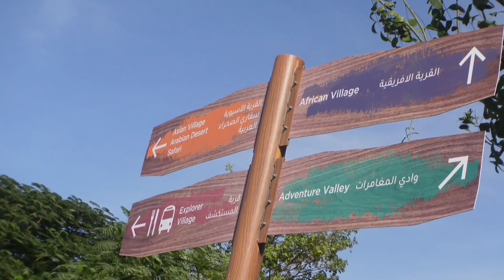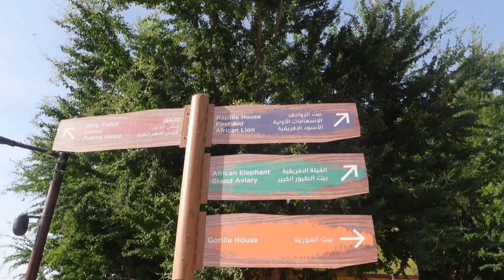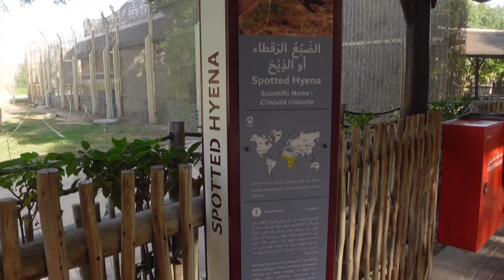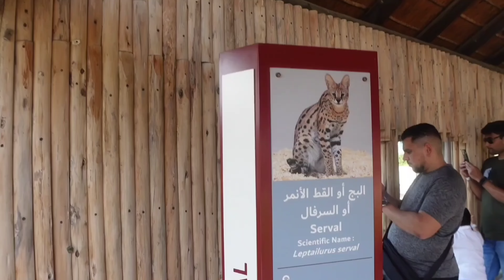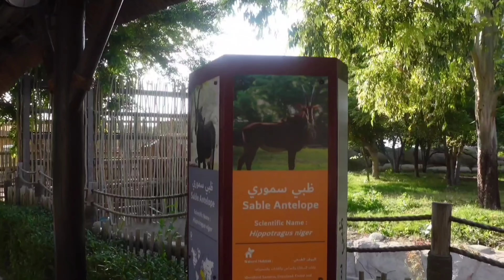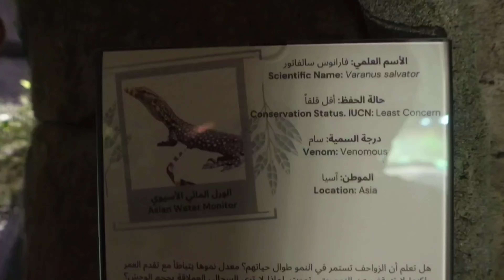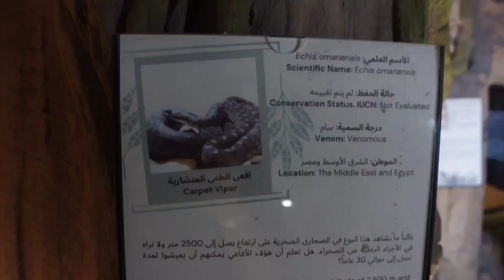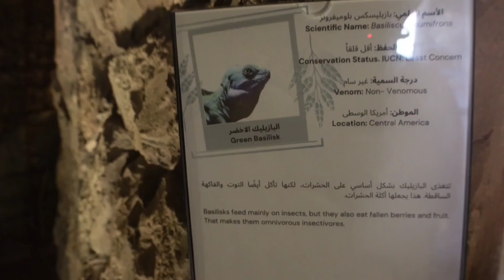🇦🇪 Dubai Travel Guide ep10 | Dubai Safari Park : Full Information , Full Tour | Lovely Tales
🇦🇪 Dubai Travel Guide ep10, Dubai Safari Park Full Information, Lovely Tales

Hey Guys,
Embark on a wild adventure at Dubai Safari Park! 🦁🐘🦒 Explore a vast open-air zoo and discover a diverse range of animals from around the world. Take a thrilling safari ride, interact with friendly creatures, and learn about wildlife conservation. Enjoy a fun-filled day with your family at one of Dubai's most popular attractions. DubaiSafariPark TravelVlog UAE Wildlife Safari Zoo Animals FamilyFun 🦁🐘🦒🇦🇪

Don't miss out on the beauty and excitement of Dubai—watch our adventure unfold and plan your next visit with us! Let's dive into the heart of Dubai together! 🌟

Queries Answered
how to travel in Dubai metro
dubai metro guide
budget for dubai trip
dubai in budget
full details of dubai with budget breakdown
tips to save money in dubai
things to do in dubai
Best Dubai Travel Guide
Dubai Tourist Places
Dubai Tour Package
Dubai Food options
Dubai Luxury Hotel
How to Plan Dubai Trip
Best Season to go to Dubai Trip
Total Budget of Dubai Tour Plan $

Here is the List of Dubai's Attractions -

Dubai Tourist Places :

1) Dhow Cruise
2)  Abu Dhabi - Luxurious Hotel
3) Museum of The Future
4) Atlantis - The Plam Hotel
5) 7 Star Hotel - Burj Al Arab
6) Desert Safari
7) Burj Khalifa - 124'th Floor
8) Bur Dubai
9) Dubai Frame
10)Abudabi : Mosque
11) Global Village
12) Dubai Miracle Garden
13)Dubai Gold Suk
14) Alsef Dubai
15) Dubai Local Life
& more
In Coming Up Videos !

Thanks
Megha from The Lovely Tales

My Links